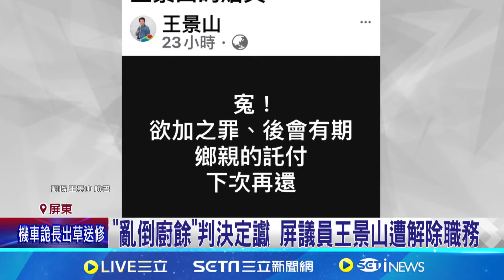"亂倒廚餘"判決定讞 屏議員王景山遭解除職務 席次"不遞補不補選" 遭判刑1年10月解職 王景山臉書喊冤"欲加之罪"｜記者 古芙仙 朱俊傑 涂永全｜【新聞一把抓】20240607｜三立新聞台